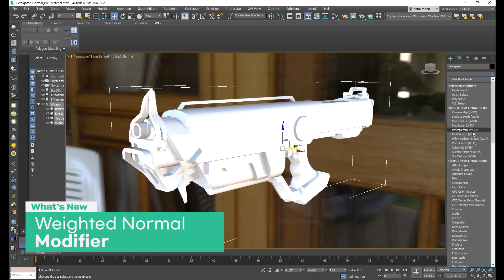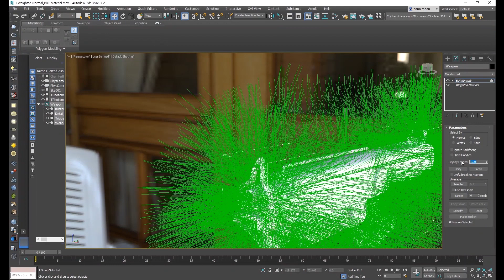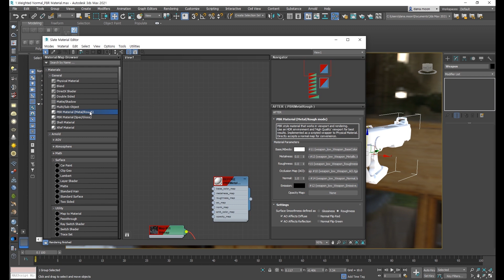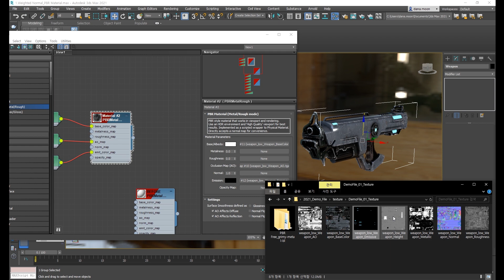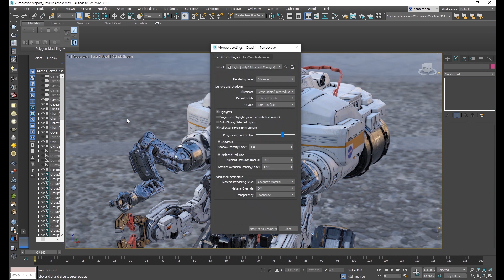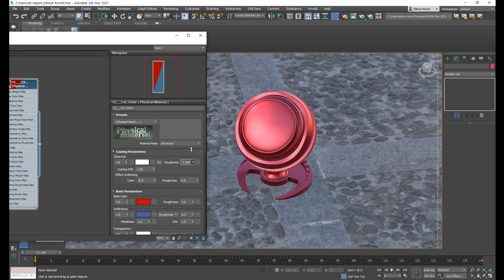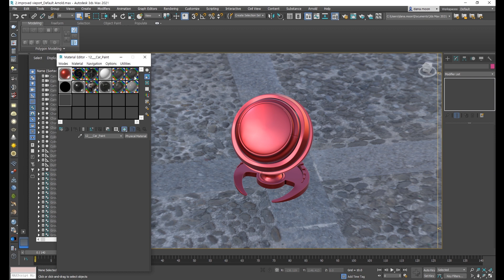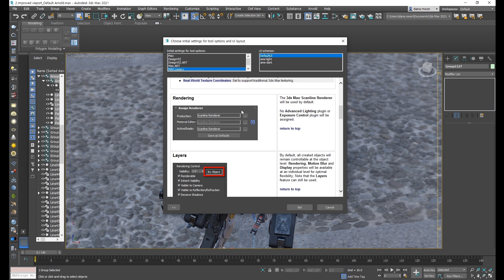[What's New]3ds Max 2021 신기능 강의(1) - Viewport Quality & PBR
Modifier에 새로 추가된 Weighted Noraml과 Material에 추가된 PBR Material을 소개 합니다.
또, 향상된 3ds Max Viewport Quality와 Default Renderer가 Arnold로 설정되면서 달라진 점을 알려 드립니다.

◆3ds Max 2021 신기능 강의 회차별 핵심 내용
[What's New]3ds Max 2021 신기능 강의(0) - 3ds Max 2021 한눈에 보기
[What's New]3ds Max 2021 신기능 강의(2) - OSL Shader
[What's New]3ds Max 2021 신기능 강의(3) - Texturing

오토데스크 공인 총판 SCK